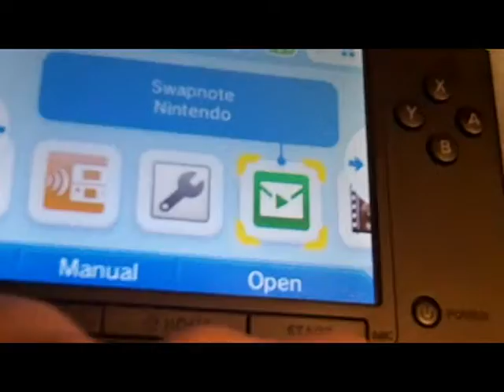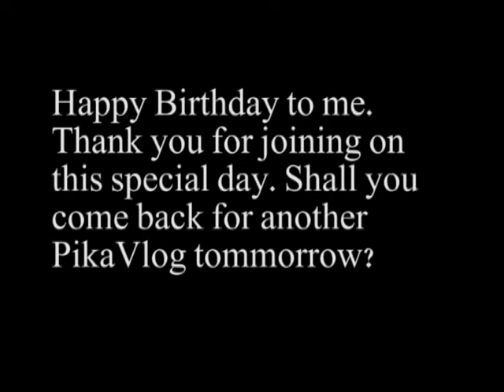Mighty Switch Force (Day 8 - 1/16/15)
My birthday... I'm glad it's here. And thus, I will share some of it with you. Glad you're here for thus day.